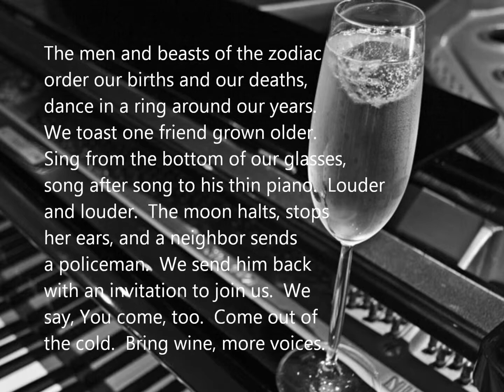04 03 Winter, Late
A reading of the poem, "Winter, Late" by R. S. Dietrich, a drinking song after the manner of some in the Greek Anthology.